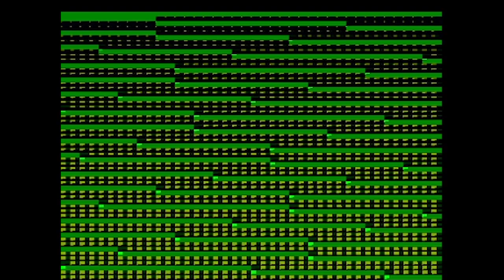Alexander John - Feelin' Fine (Official Video) 4K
Hey,

Meine neue Single ,,Being Affected'' ist ab jetzt überall erhältlich. Ich wünsche dir hier viel Spaß beim Musikvideo zum Song ,,Feelin' Fine''.

Do you want to support me and become part of the music?

Special Thanks to: Levi’s, BAM, Sommer Cable

Music video produced and directed by Celluloid Mountains